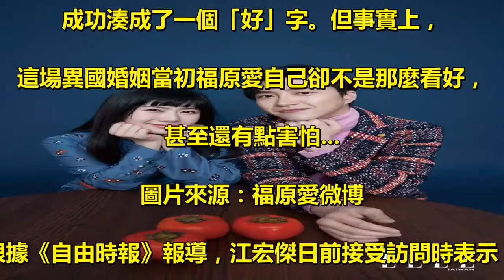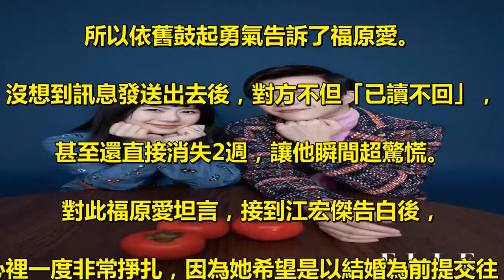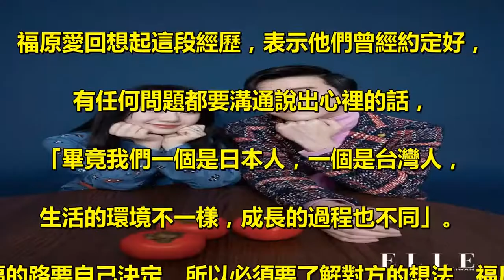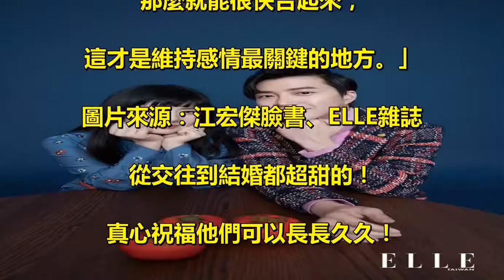婚前陷入掙扎！福原愛坦承「很害怕嫁來台灣」 老公帶她回台南「用一把鑰匙」浪漫攻破心防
30歲的日本桌球小公主「福原愛」，. 與台灣的桌球國手「江宏傑」在經過多次比賽場合的見面後，. 終於日久生情，決定在2016年時攜手步入禮堂，. 獲得了許多中日網友們的祝福。. 兩人結婚後很快就生下了一個女兒小小愛（Aila醬），. 之後不到一年，又再次宣布懷了第二胎男寶寶，. 成功湊成了一個「好」字。但事實上，. 這場異國婚姻當初福原愛自己卻不是那麼看好，. 甚至還有點害怕... . 圖片來源：福原愛微博 . 根據《自由時報》報導，江宏傑日前接受訪問時表示，. 當初告白前其實心裡是很害怕失敗的，. 只不過想起難得遇到對的人，就不應該輕易放棄，. 所以依舊鼓起勇氣告訴了福原愛。. 沒想到訊息發送出去後，對方不但「已讀不回」，. 甚至還直接消失2週，讓他瞬間超驚慌。. 對此福原愛坦言，接到江宏傑告白後，. 心裡一度非常掙扎，因為她希望是以結婚為前提交往，. 而這就代表她必須做好「嫁到台灣」的心理準備，. 「所以我必須要想很久很久，. 不可能輕鬆地就答應在一起。」 . 圖片來源：ELLE雜誌 . 所以福原愛後來決定找對方攤牌，. 「我把心裡的害怕都告訴他後，. 他就馬上一個一個幫我解開，讓我感到很安心。. 」後來福原愛得知，江宏傑其實早就買好房子，. 代表他也有結婚的打算，並且還在結婚之前，. 就讓雙方父母見面，. 顯示出自己是認真想對福原愛負責的。 . 圖片來源：江宏傑臉書 . 江宏傑接著表示：「有一天，. 我帶她去參觀我在台南買好的房子，. 那是一間透天厝，所以就牽著她慢慢從五樓、. 四樓、三樓... 這樣一層層走下來，. 然後就到了一樓廚房的中島。我早就知道她很喜歡下廚，. 所以就在那裡把房子的鑰匙交給了她，告訴她，. 我希望她可以成為這個家的女主人。. 」這一番話打動了福原愛，. 也終於讓她真正認可了這段關係。 . 圖片來源：江宏傑臉書 . 福原愛回想起這段經歷，表示他們曾經約定好，. 有任何問題都要溝通說出心裡的話，. 「畢竟我們一個是日本人，一個是台灣人，. 生活的環境不一樣，成長的過程也不同」。. 而且幸福的路要自己決定，所以必須要了解對方的想法。福原愛說：. 「當心裡有一點點縫隙的時候立刻說出來，. 那麼就能很快合起來，. 這才是維持感情最關鍵的地方。」 . 圖片來源：江宏傑臉書、ELLE雜誌 . 從交往到結婚都超甜的！. 真心祝福他們可以長長久久！ .